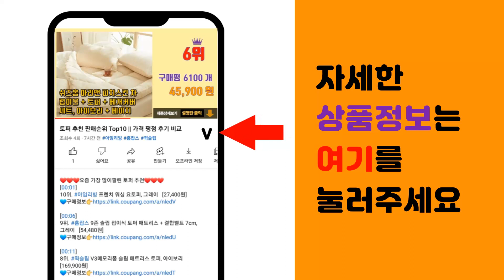보드복 추천 판매순위 Top10 || 가격 평점 후기 비교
❤️❤️❤️요즘 가장 많이팔린 보드복 추천❤️❤️❤️

[00:01]
10위. FUZZO 레이튼 티타늄 패딩 스키복 상하세트 [167,800원]

[00:06]
9위. RIVIYELE 남녀공용 스노우보드복 스키복 보드복 점프슈트 방수 보온 방풍 상하세트 풀세 [172,000원]

[00:11]
8위. 오마보이 남성용 겨울 후리스 안감 스키복 패딩 점퍼 [61,800원]

[00:16]
7위. 모니즈 남여공용 방풍 방수 밀리터리 보드복 패딩 점퍼 BPD206 [58,990원]

[00:21]
6위. 초코클래식 윈드스토퍼 방수 방풍 야상패딩점퍼 [61,800원]

[00:26]
5위. 푸조 스키복 보드복 자켓 FZ-832-2 화이트블랙 점퍼 하이포라코팅 [99,900원]

[00:31]
4위. SUB22 남성 방한 스키복 슬림핏 보드 스키바지 [36,000원]

[00:36]
3위. 기모 후리스 내피 보드복 패딩 점퍼 (3colors) [59,800원]

[00:41]
2위. UPPERCUT 스노우컷 스키복 스키바지 빅사이즈 포함 남녀공용 [39,800원]

[00:46]
1위. Uppercut 스키복 패딩 보드복 자켓 스키패딩 보드자켓 방한복 [56,900원]